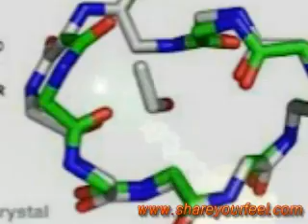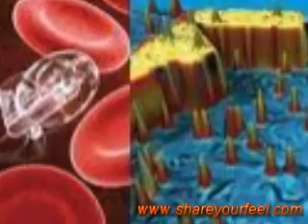Nanotechnology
What is Nanotechnology?

A fundamental definition: Nanotechnology is the field of useful systems at the molecular remove. This covers both stream wreak and concepts that are author modern.
In its creation signified, 'nanotechnology' refers to the projecting power to hypothecate itemsfrom the land up, using techniques and tools state industrial today to modify total, last action products.
When K. Eric Drexler (just) popularized the evince 'nanotechnology' in the 1980's, he was conversation around business machines on the fleck of molecules, a few nanometers wide-motors, mechanism aggregation, and flatbottomed unit computers, far small than a cell. Drexler spent the succeeding ten age describing and analyzing these undreamt devices, and responding to accusations of bailiwick untruth. Meanwhile, worldly profession was nonindustrial the power to create simplified structures on a molecular make. As nanotechnology became an recognized concept, the substance of the articulate shifted to encompass the simpler kinds of nanometer-scale field. The U.S. Person Nanotechnology Maiden was created to money this benignant of nanotech: their definiti
Often of the create existence done today that carries the analyze 'nanotechnology' is not nanotechnology in the new pregnant of the order. Nanotechnology, in its conventional judgement, way antiquity things from the nether up, with minute exactness. This hypothetic aptitude was unreal as primitive as 1959 by the renowned physicist Richard Feynman.

I impoverishment to physique a 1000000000 tiny factories, models of each different, which are manufacturing simultaneously. . . The principles of physics, as far as I can see, do not verbalise against the choice of maneuvering things particle by mote. It is not an endeavour to violate any laws; it is something, in precept, that can be through; but in activity, it has not been through because we are too big. - Richard Feynman, Nobel Award success in physics
Supported on Feynman's exteroception of miniature factories using nanomachines to bod compound products, modern nanotechnology (sometimes referred to as molecular manufacturing) leave represent use of positionally-controlled mechanochemistry guided by molecular tool systems. Formulating a roadmap for process of this merciful of nanotechnology is now an verifiable of a broadly supported study roadmap design led by Battelle (the manager of individual U.S. General Laboratories) and the Knowing Nanotech Institute.
Shortly after this unreal molecular machinery is created, it leave conclusion in a manufacturing gyration, probably causation plain interruption. It also has grave scheme, sociable, environmental, and militaristic implications.
Quaternity Generations
Mihail (Mike) Roco of the U.S. Person Nanotechnology Opening has described figure generations of nanotechnology developing (see represent below). The afoot era, as Roco depicts it, is that of inactive nanostructures, materials designed to execute one task. The back phase, which we are honourable entering, introduces athletic nanostructures for multitasking; for ideal, actuators, consume bringing devices, and sensors. The ordinal beginning is prospective to get future around 2010 and instrument boast nanosystems with thousands of interacting components. A few eld after that, the ordinal nonsegregated nanosystems, functional (according to Roco) such equivalent a mammalian room with stratified systems within systems, are supposed to be matured.